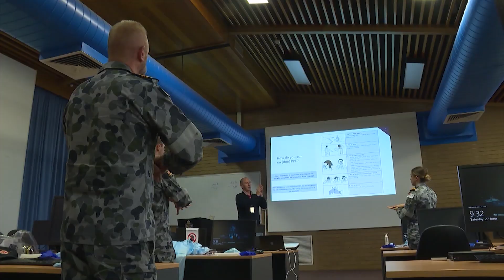Trained ADF medical personnel support Victorian Government with COVID-19 testing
Australian Defence Force (ADF) medical personnel are supporting the Victorian Government’s enhanced COVID-19 testing regime at multiple locations around Melbourne.

This support has come at the request of the Victorian Government, following a significant increase in Coronavirus cases in the city.

Around Australia ADF personnel are continuing to provide customised support to all State and Territory authorities, to reinforce, amplify and expand their capacity to deal with the impacts of the COVID-19 global pandemic.

V20202115